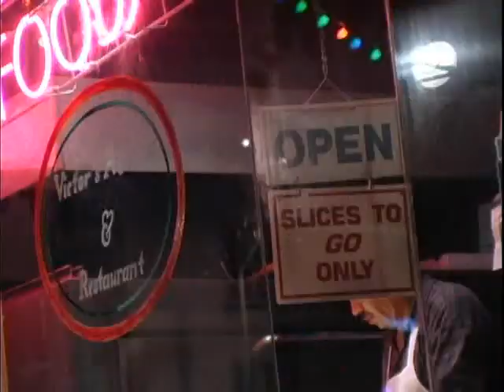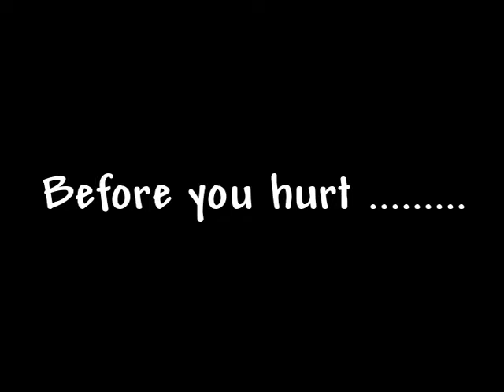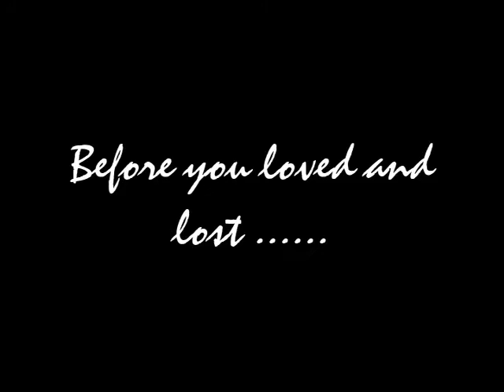COME AWAY WITH ME .........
DEEP INSIDE EACH OF US LIES THE CHILD WE ONCE WERE...DO YOU REMEMBER?  I took all these photos summer of 2009.